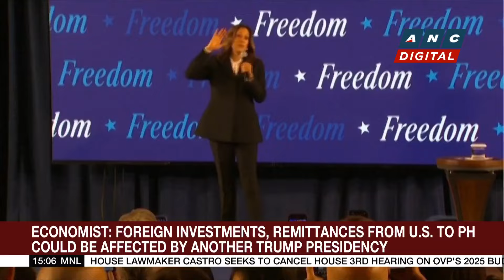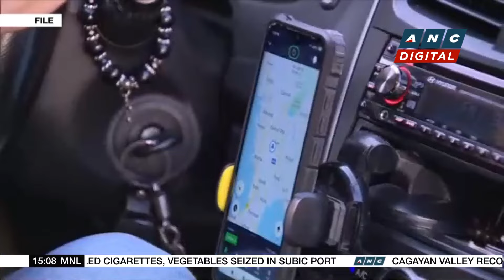Economist: Foreign investments, remittances from U.S. to PH could be affected by Trump 2.0 | ANC